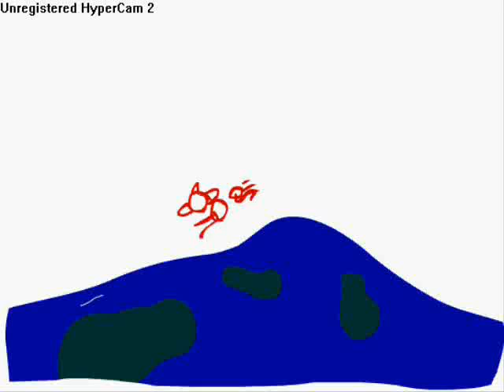Ahh! Animation WIP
Lol, don't ask!